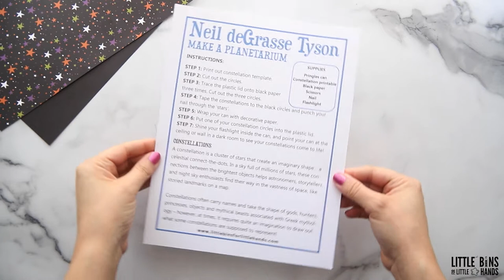Make a DIY Star Projector or DIY Planetarium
Turn an ordinary potato chip container into a star projector and make a DIY planetarium to explore the night sky. Great for Earth Science or Astronomy activities.